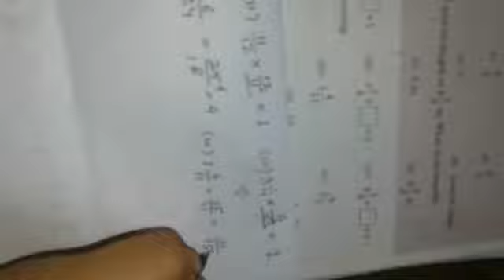Class 7, Subject Maths, Exercise 2 3 Question nos 2, 3, 4